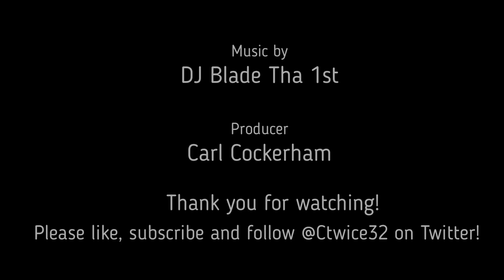McDaniels a blazer away from recreating his ideal offense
It looks like new Las Vegas Raiders head coach Josh McDaniels is trying his best to recreate the type of offense he had in 2007 with the New England Patriots.